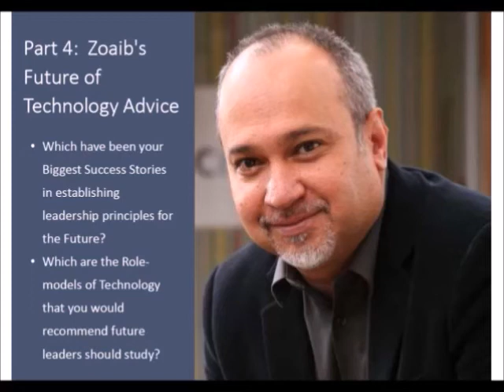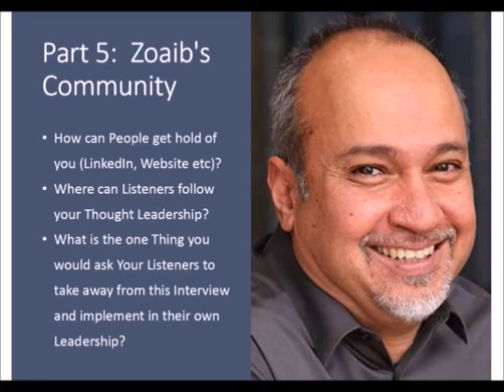The Future of Technology Interview with Zoaib Hoosen (Managing Director at Microsoft SA) Part 4